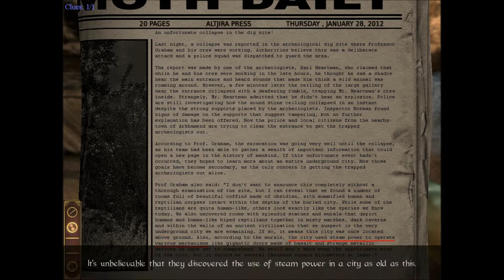Darkness Within 2 Part 4 - our first nightmare!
A blind playthrough of the game Darkness Within 2, a lovecraftian horror game. I recommend you to watch my LP of the first game before you watch this.